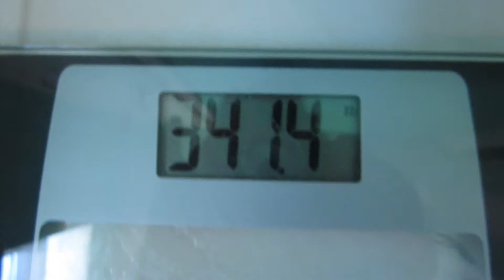On The Way To A Healthier Me Day 43 - How Much Weight Have I Lost So Far?